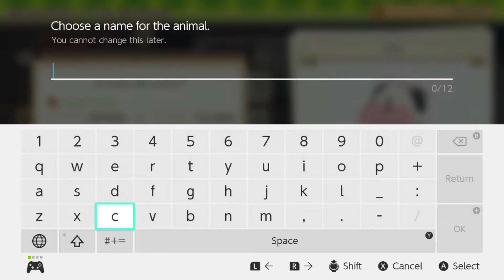Story of Seasons Pioneers of Olive Town – Taking Care of Cows & Other Farm Animals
Taking Care of Cows & Other Farm Animals
How to Milk a Cow
How to get milk
How to get eggs
eggs from chickens
How to feed animals
How to feed chickens
How to feed cows